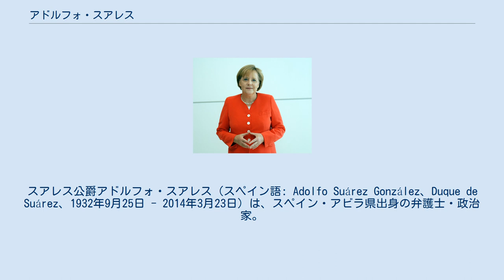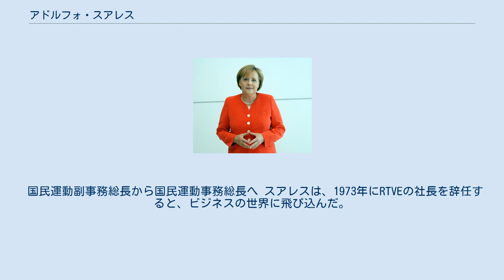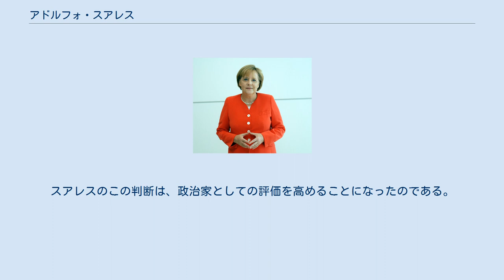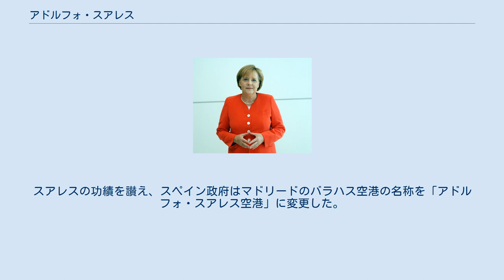アドルフォ・スアレス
スアレス公爵アドルフォ・スアレス（スペイン語: Adolfo Suárez González、Duque de Suárez、1932年9月25日 - 2014年3月23日）は、スペイン・アビラ県出身の弁護士・政治家。
セゴビア県知事(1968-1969）、RTVE社長（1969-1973）、国民運動副事務総長（1975）、国民運動事務総長（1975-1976）、首相（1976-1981）を歴任した。
スペインの民主化期の首相として知られる。
 共和国支持者の父とカトリック系の母から生まれる。
学業成績は芳しくなく、スポーツ好きの少年であった。
サラマンカ大学法学部に在籍後、1955年にオプス・デイに所属していた国民運動のフェルナンド・エレロ・テヘドールがアビラ県の県知事に就任した際、彼の私設秘書となる。
その関係でスアレスも国民運動に入党する。
1958年にはフェルナンド・エレロ・テヘドールの公設秘書となった。
 国民運動の要職を歴任し、1965年にはRTVEの番組制作局長、1967年にはTVE1の社長に就任する。
1969年には国家組織法によって新たに設けられた家族代表議員にアビラ県から出馬し、当選を果たす。
定数2のアビラ県選挙区において、スアレスの当初の順位は3位であったが、異議申し立ての結果、票の集計間違いが判明し、2位に繰り上がり当選となった。
 セゴビア県知事 1968年にセゴビア県知事に就任した。
スアレスがセゴビア県知事時代にフアン・カルロス王子がセゴビアを訪れ、スアレスのもてなしに気を良くしたため、スアレスとフアン・カルロスの関係が深まる。
 RTVE社長 1969年にRTVEの社長に就任する。
RTVEの監督官庁である情報観光省の大臣であったアルフレド・サンチェス・ベジャと折り合いが悪く、当時、国民運動事務総長であったトルクアト・フェルナンデス・ミランダに度々相談を持ちかけていた。
トルクアト・フェルナンデス・ミランダはフアン・カルロスの家庭教師を務めた人物で、フアン・カルロスの忠臣と言える存在であった。
スアレスはRTVEの社長として、フランシスコ・フランコの後継者に指名されたフアン・カルロスの宣伝放送を多く流し、フアン・カルロスはスアレスのこのような行動を好意的に捉えていた。
スアレスは1971年に再び家族代表議員選挙にアビラ県から出馬し、再選を果たす。
前回の選挙では15人いた立候補者が、今回の選挙ではスアレスを含めて2人しか立候補せず、無風選挙であった。
 国民運動副事務総長から国民運動事務総長へ スアレスは、1973年にRTVEの社長を辞任すると、ビジネスの世界に飛び込んだ。
やがて1975年3月にエレロ・テヘドールが国民運動事務総長に就任すると、スアレスはエレロ・テヘドールによって国民運動副事務総長に任命された。
しかし、エレロ・テヘドールが同年6月に交通事故により非業の死を遂げると、後任の国民運動事務総長にホセ・ソリス・ルイスが就任したため、スアレスは国民運動副事務総長を辞任した。
また、スアレスはこの年、エレロ・テヘドールの命により結成された御用政党、スペイン国民連合(UDPE)の党首に就任している。
 1975年11月にフランコが死去すると、スアレスはカルロス・アリアス・ナバーロ内閣の国民運動事務総長として初入閣を果たした。
この人事は国王フアン・カルロス1世の意向であったと言われている。
1976年3月、内務大臣であったマヌエル・フラガ・イリバルネが西ドイツへ遊説に向かうと、スアレスは内務大臣代行となった。
その時ビトリア＝ガステイスにおいて、警官隊によるデモ隊への発砲事件が発生した。
ビトリア事件と呼ばれるこの事件では、多数の死傷者が発生し、通常のフランコ体制の対応では、軍隊を現地に派遣してデモ隊を鎮圧し、戒厳令を敷くのが通例であったが、スアレスはこれらの処置をせず、警官隊の非を認める声明を発表した。
この選択が功を奏し、短時間で問題解決に至った。
スアレスのこの判断は、政治家としての評価を高めることになったのである。
 1976年5月には、アジェテの40人と呼ばれる国民評議会の常任評議員に選出され、翌6月には国会において政治結社法案の支持演説を国民運動事務総長の名において行なった。
スアレスは、「スペインは昔から多元的な社会であったとし、政党と呼ぶかどうかは...